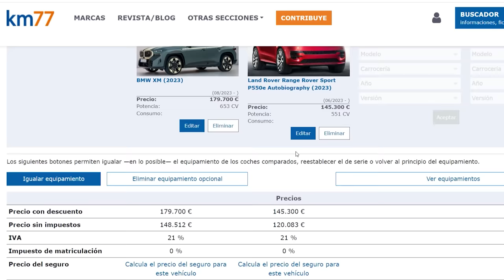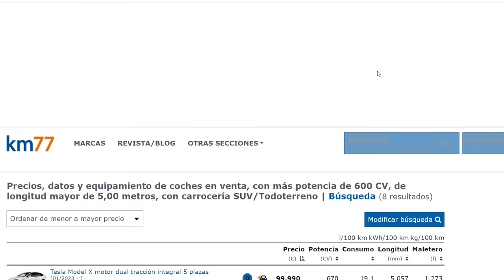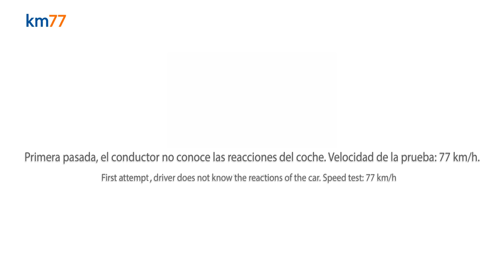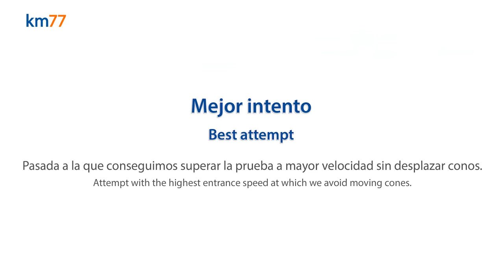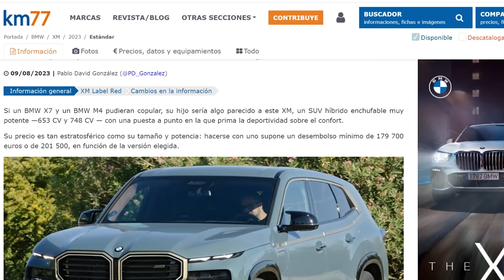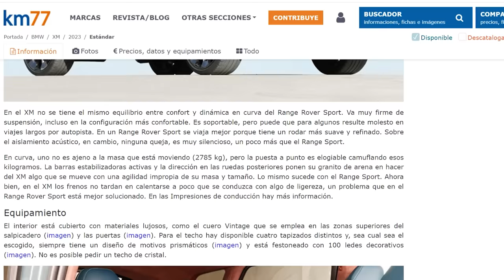BMW XM 2023 - Maniobra de esquiva (moose test) y eslalon | km77.com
Si un BMW X7 y un BMW M4 pudieran copular, su hijo sería algo parecido a este XM, un SUV híbrido enchufable muy potente de 653 CV y 748 CV respectivamente, con una puesta a punto en la que prima la deportividad sobre el confort. Es sencillamente un coche para quien quiera lo más de lo más porque es el SUV de BMW más grande (junto con el X7), más potente y, quizás lo más importante, el más llamativo. En km77 no valoramos el diseño de los coches porque para gustos, los colores, pero os aseguro que con el XM no se pasa desapercibido. Casi todo el mundo, independientemente de su edad y género, lo mira al pasar para bien o para mal. La unidad probada montaba unos neumáticos Pirelli PZero en medidas 275/35 R21 (Del) - 315/30 R23 (Tras).

00:00 Intro.
00:28 Presentación del BMW XM 2023.
01:17 Neumáticos Pirelli PZero en medidas 275/35 R21 (Del) - 315/30 R23 (Tras).
01:33 Alternaticas al BMW XM 2023.
02:55 Eslalon del BMW XM 2023.
04:13 Esquiva del BMW XM 2023.
06:09 Conclusiones del BMW XM 2023.
06:57 Toda la información del BMW XM 2023 en nuestra web km77.com.